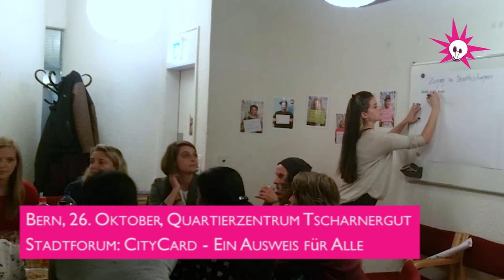Eine CityCard für alle Berner*innen?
Am 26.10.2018 wurde im  Quartierzentrum Tscharnergut das Stadtforum zum Thema CityCard von "Wir alle sind Bern" und "MiAu-Q" organisiert. Menschen verschiedener Herkunft kamen zusammen, um über die Möglichkeit einer CityCard für alle Berner Bewohner*innen zu diskutieren.